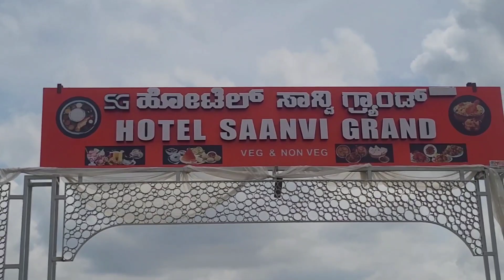SMT ROOPAKALA MLA SPEECH AT ASSEMBLY